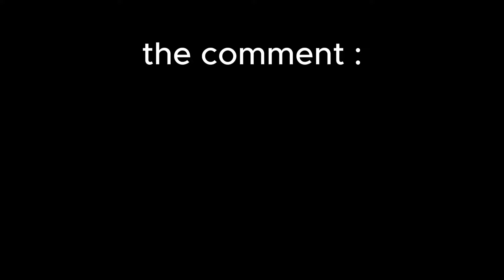Showing Your Comments To Rizz Alice The Bully...(it was a dumb mistake)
Related -
character ai
character ai alice the bully
character ai flirting
character ai but i am being weird
character ai funny moments
character ai tiktok compilations
character ai memes
character ai but i'm being weird
character ai experience
character ai roleplay
character ai roleplaying
character ai first experience
character ai but i made characters insane
character ai shimi
character ai Rakhshanda
character ai jugnaut
character ai pastaman
character ai defeating alice the bully with 1 word
character ai bully
character ai miffi
shimi
rakshanda official
traumatizing ai characters
alice the bully
putting alice the bully in her place
humbling alice the bully
character ai rizz
rizzing ai character ai
janitor ai
spicy chat ai
aisekai
sakura

Credits :
Thumbnail is made by me. Please Don't Copy or Use it.
All Video Clips / Screen Recordings belongs to Me.